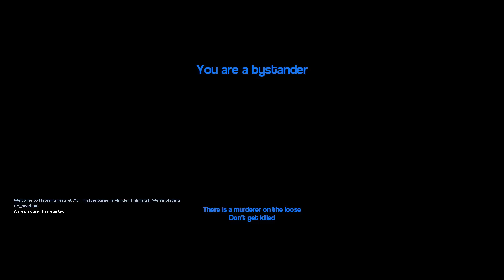You’ve Got Mail (Garry's Mod Murder)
Alsmiffy is considering a career in reading the news, Srippin is slashing prices and Kilos are everywhere.